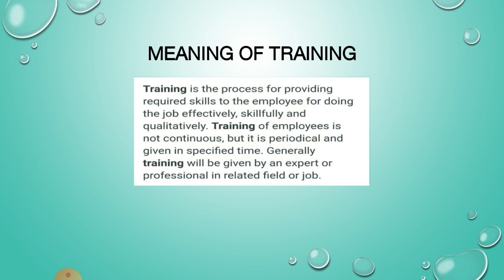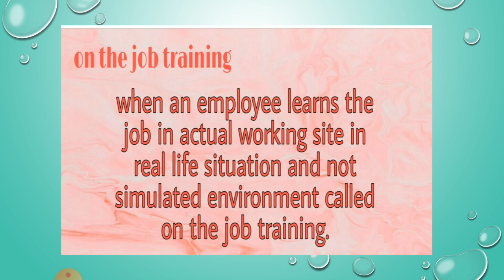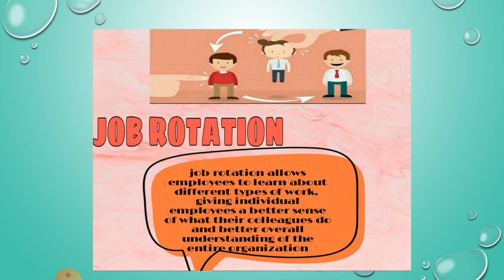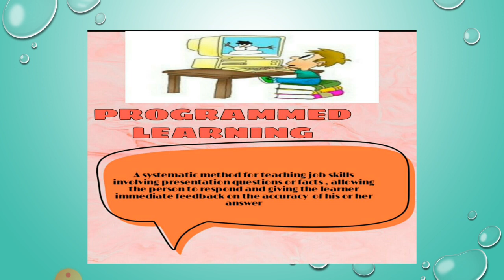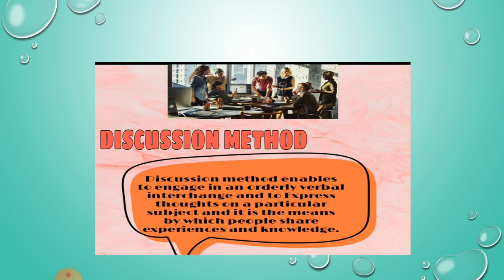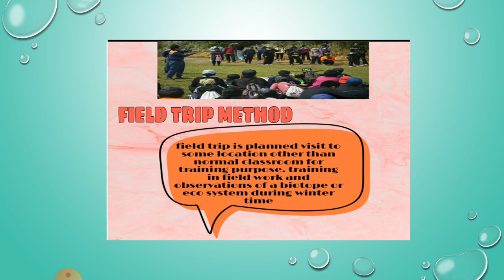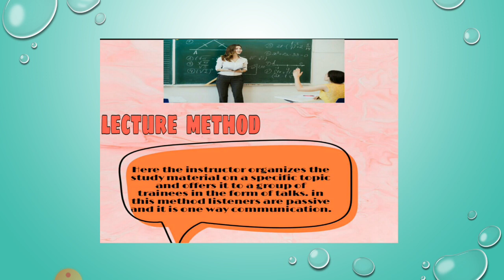Training byVinitha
Training - Meaning and Types are explained by the student of K. C. S. Kasi Nadar College of Arts & Science